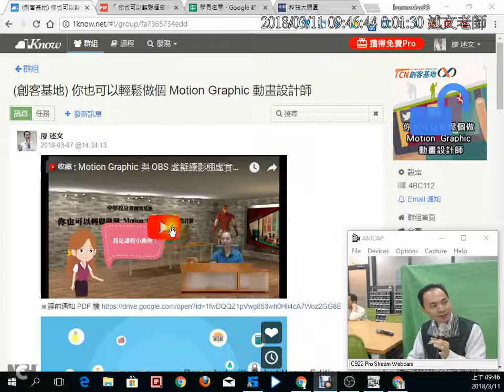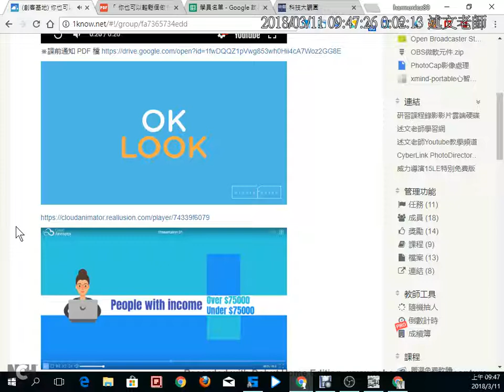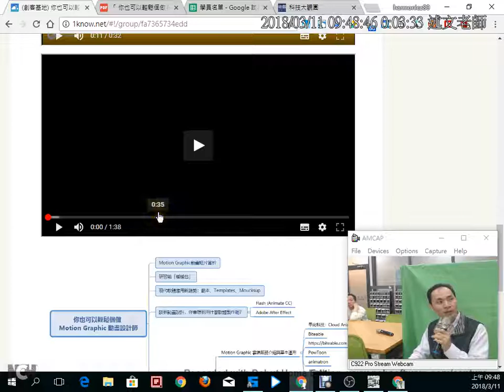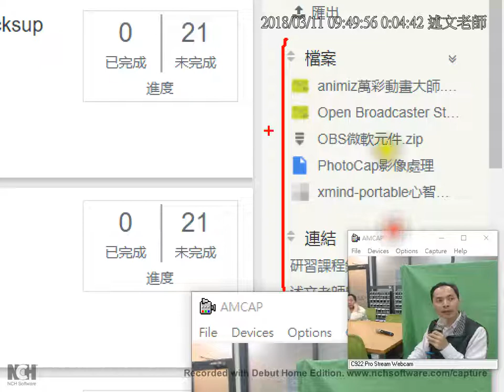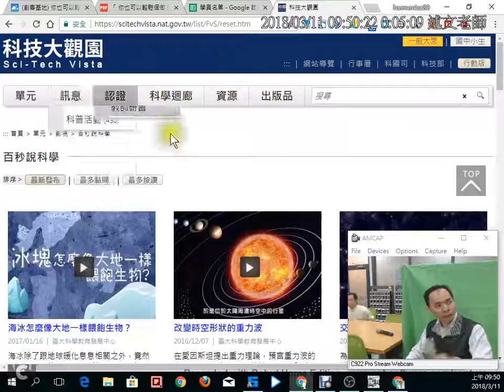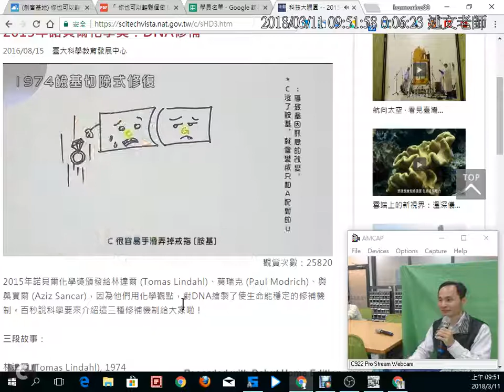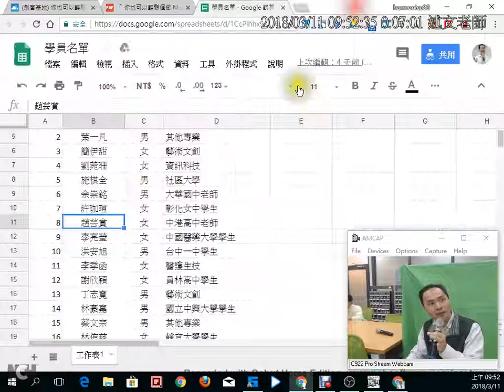02：今日課程主題介紹